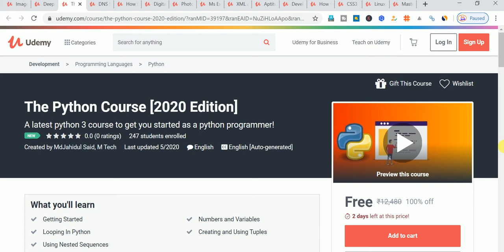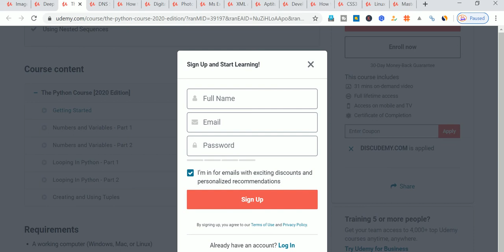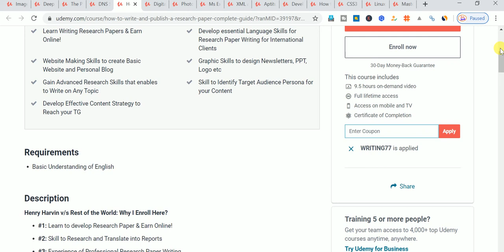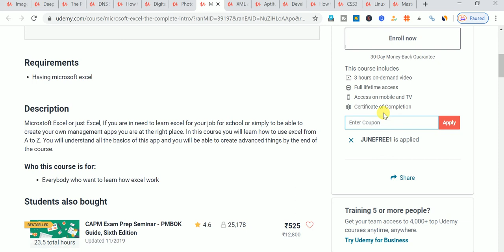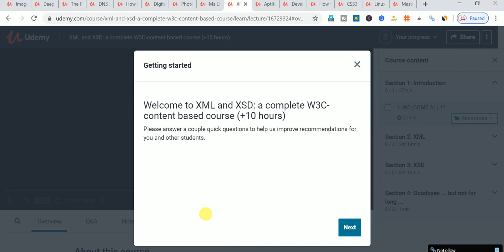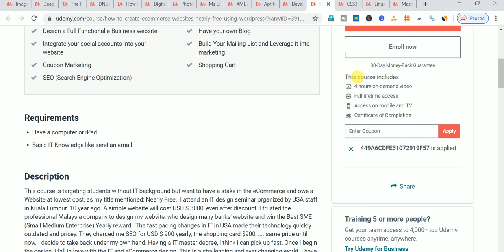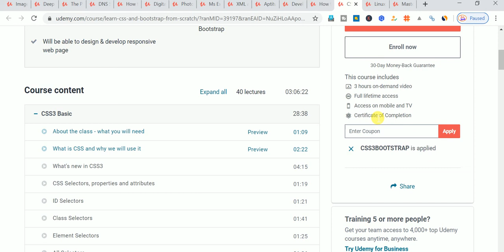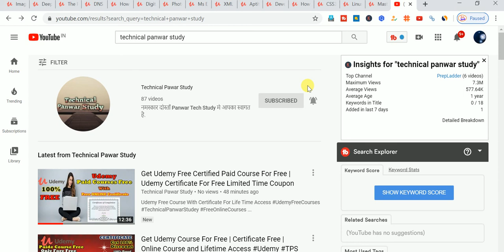Free Udemy Course With Certificate | Online Courses With Life Time Access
Udemy Free Courses With Life Time Access